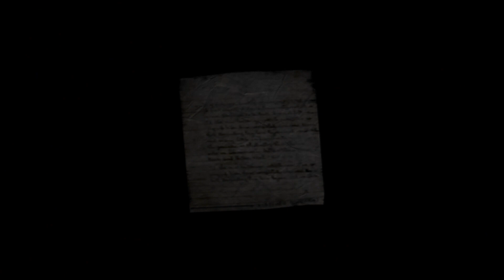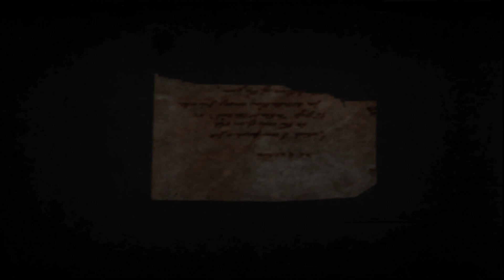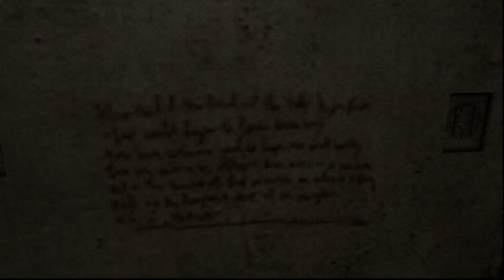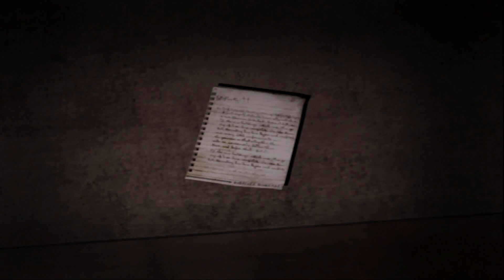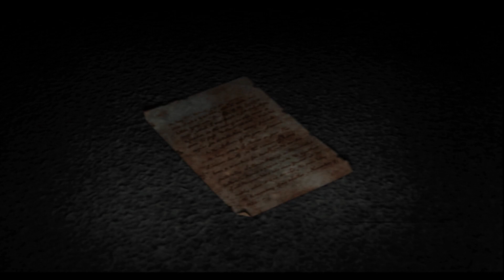サイレントヒル４ ザ・ルームSILENT HILL 4 THE ROOM～ワンウェポン(前)～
ワンウェポンモード

ハードを１００点でクリアすると出現するモード

難易度はハード固定で、手に入る武器は一つのみとなっています

武器が一つということは、ある意味縛りプレイになるのですが何故かハンドガンが手に入るので銀の銃弾が使用可能です

つまり、やる事はハードと変わりがないという事ですね

今回はワンウェポンで錆びた斧を所持して駆け巡ります

前編では１００点と同じく病院まで

ルートもやはり１００点と同じになるので、それほど変化はありません

ただ、さすがにこの時点で５週以上は走っており、尚且つHardをクリアしているので、どの程度で進めばいいのか？などの勝手が分かる為、１００点クリアでの動きと比べると、こちらが何かとスムーズに進んでますね